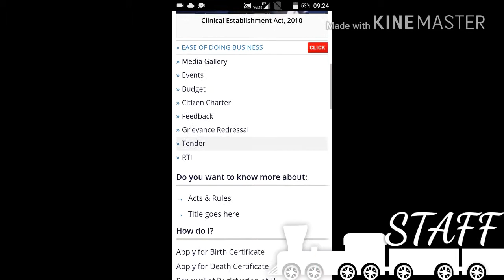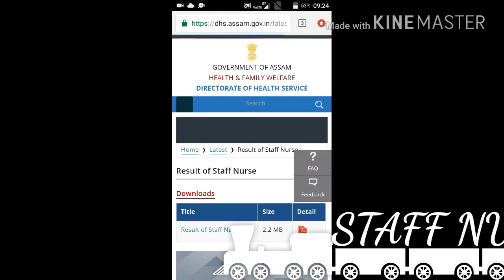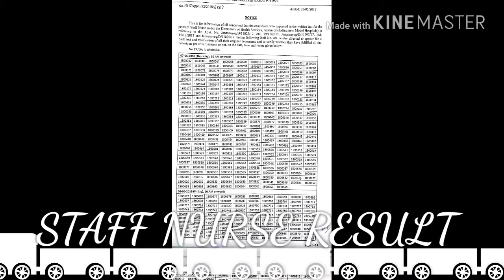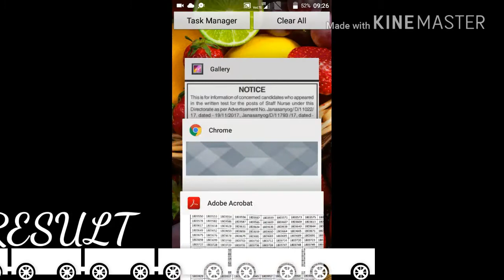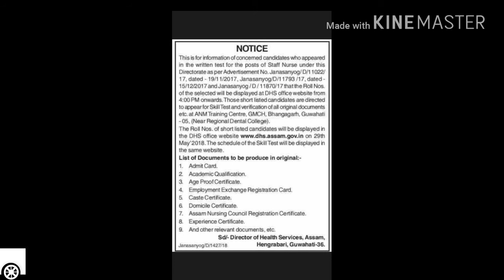DIRECTOR OF HEALTH SERVICE, ASSAM||STAFF NURSE RESULT 2018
1.DHS ASSAM, STAFF NURSE RESULT 2018
2.Staff nurse assam result
3.Nurse result
4. Gnm nurse result 2018
চাকৰি সম্পকীয় সকলো শেহতীয়া খবৰৰ কাৰণে চাওক